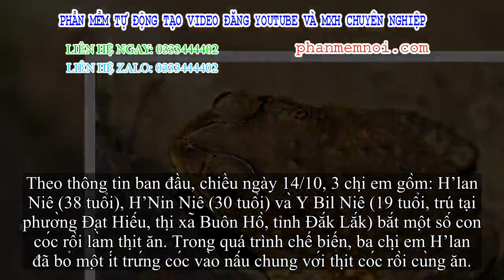✅ 3 chị em trong một gia đình ngộ độc vì ăn thịt cóc